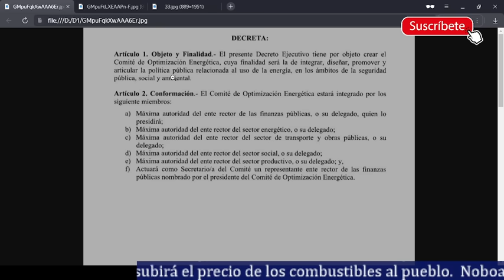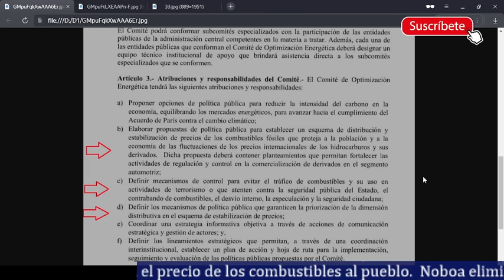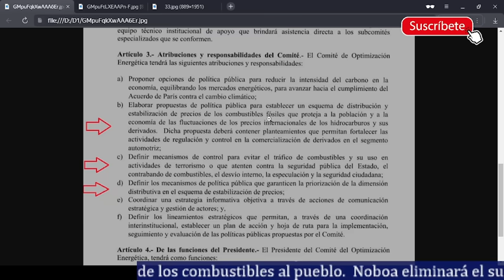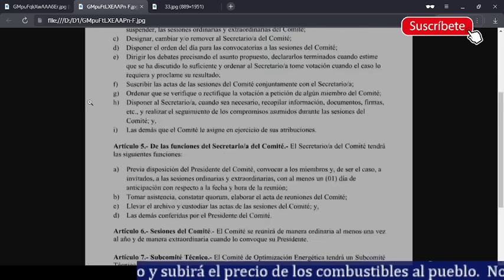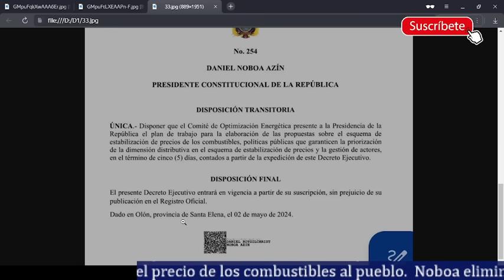Daniel Noboa elimina el subsidio de los combustibles y aumentará el precio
Daniel Noboa es su afán de agradar al FMI, mediante decreto ejecutivo crea una comisión para tratar la eliminación de los subsidios de los combustibles. En pocas palabras Noboa sigue el mal ejemplo de Moreno y Lasso. Al subir el precio de la gasolina lo único que logran es dañar la economía del pueblo y que todo sea más caro. La gente volverá a defenderse como lo hizo en el 2019 y 2022. EL pueblo unido jamás será vencido.